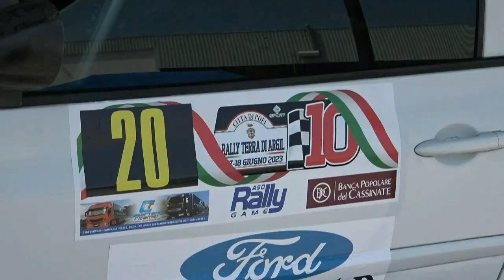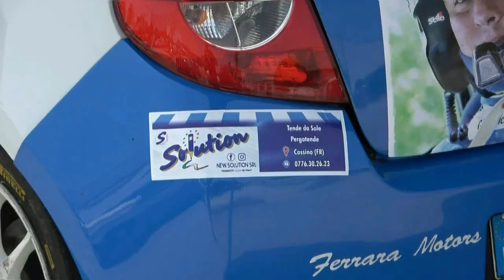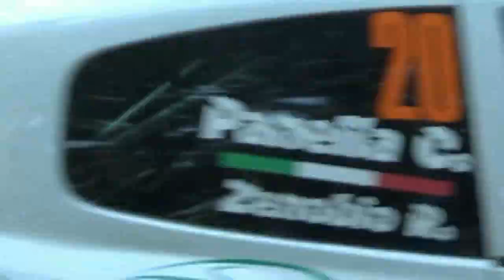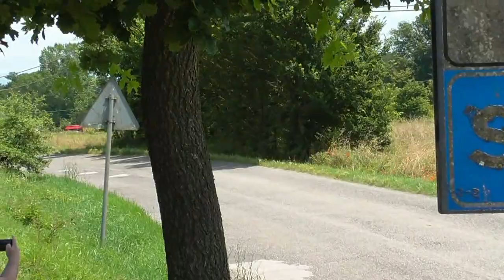ZENOBIO-PANELLA esterne 10° RALLY TERRA di ARGIL 2023 by TOP VIDEO DI ABATE LELLO 3207288235